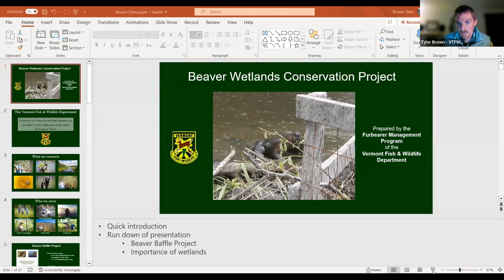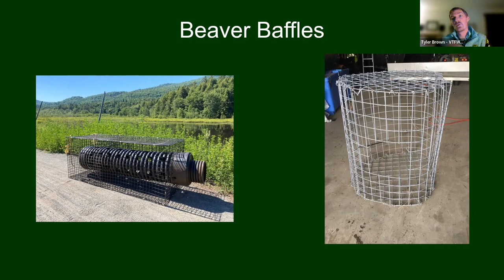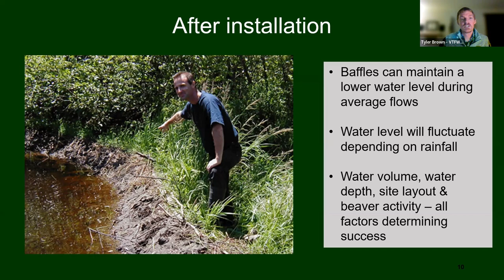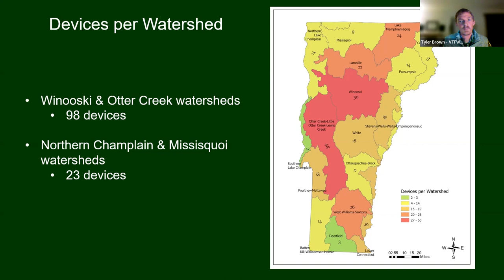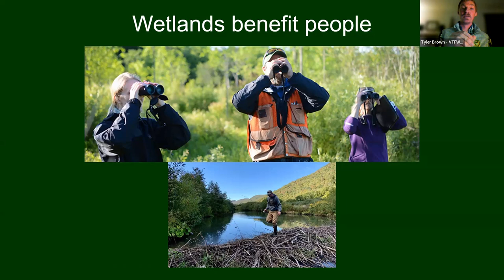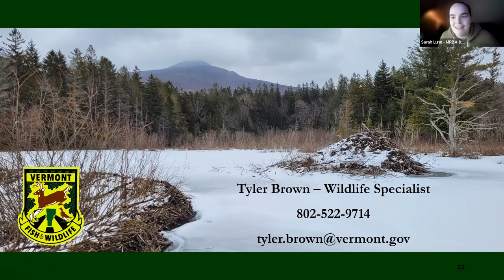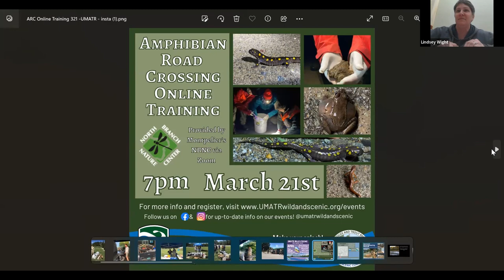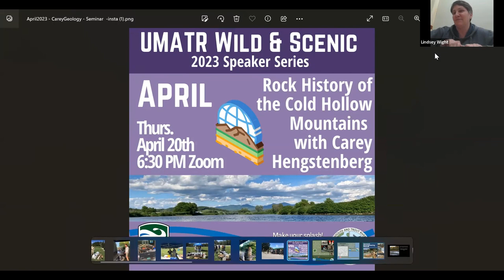The Value of Beaver Created Wetland Habitat in Vermont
Recorded during our third session of our 2023 Online Seminar Series, on March 16th at 6:30 PM on zoom.

"The Value of Beaver Created Wetland Habitat in Vermont" presented by Tyler Brown of the Vermont Fish & Wildlife Department. For the past six years Tyler has been working with private landowners, Vermont Agency of Transportation, town road crews, and on public lands to mitigate human infrastructure/ beaver conflicts with the goal of protection and maintaining beaver-created wetland habitats. Through his presentation, we will learn the importance of beavers in Vermont's ecosystems, wetland habitat, and more!

Find out more about the VT F&W Furbearer Program on their website at